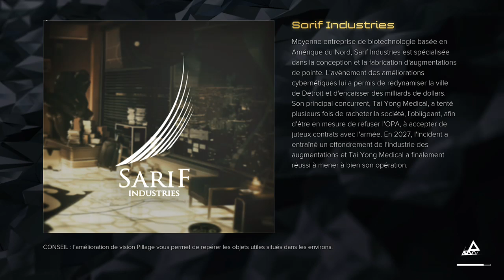(GROUNDCYBER) Decouverte Deus Ex: Mankind Divided Humains Augmentés Cyberpunk #10